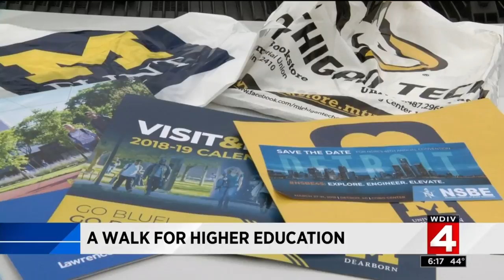Society of Black Engineers March for Education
March for Education